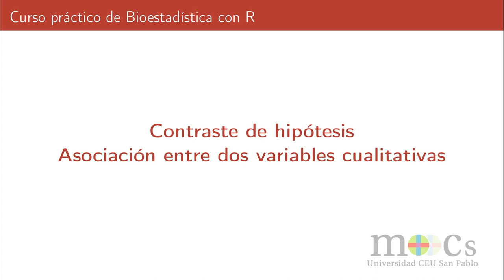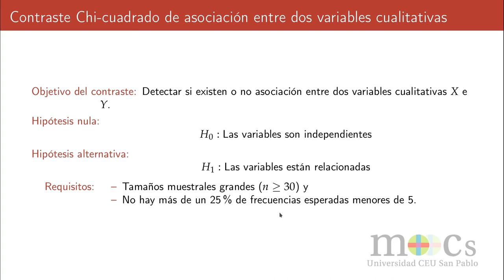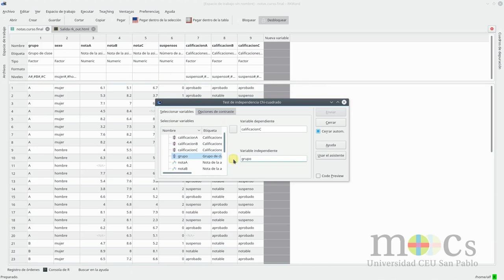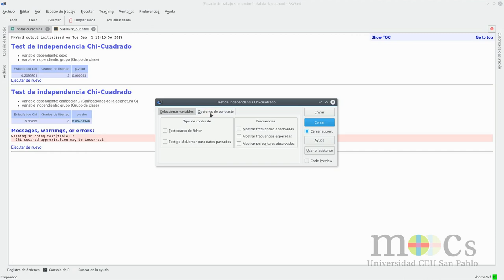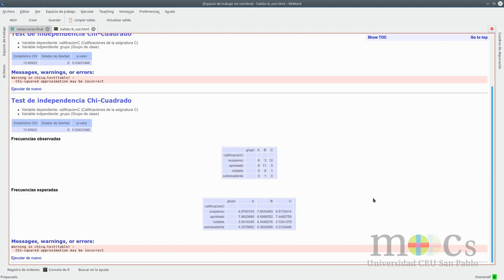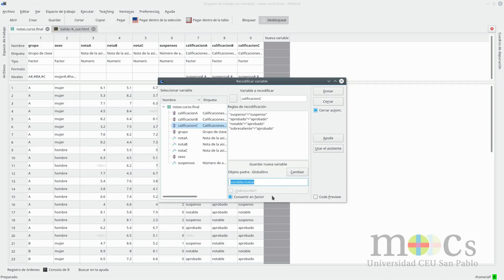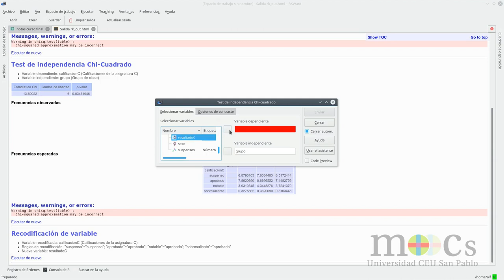Bioestadística R M9: Contraste chi cuadrado de independencia con R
En este vídeo se muestra cómo realizar un contraste chi cuadrado de independencia entre dos variables cualitativas con R y el paquete RKTeaching.